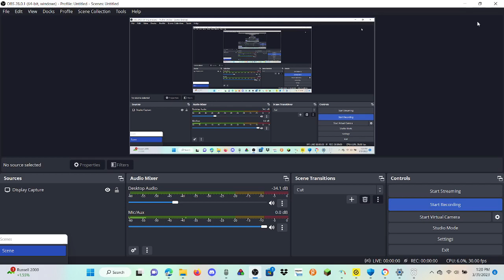vs IMposter v5????